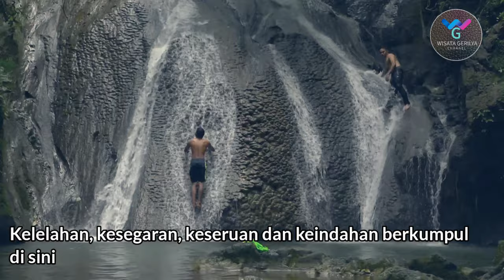Hati tertawan di surga 7 tingkatan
Air Terjun Kuta Malaka terletak di desa Samahani, yang tak jauh dari kota Banda Aceh. Air terjun ini terletak di bukit dengan ketinggian 600 mdpl. Air terjun ini bertingkat-tingkat dengan total mencapai 7 tingkatan. Untuk mencapai lokasi ini, kamu harus berhati-hati karena melalui medan yang terjal.
Air Terjun Kuta Malaka merupakan tempat wisata di Aceh Besar yang terletak di dalam hutan, memiliki panorama menawan dengan tujuh tingkat keindahan yang berbeda.
Untuk mencapai lokasi Air Terjun Kuta Malaka, wisatawan setidaknya harus menempuh jarak sekitar 40 km atau perjalanan kurang lebih satu jam dari Banda Aceh.

Source : Bastera Nature